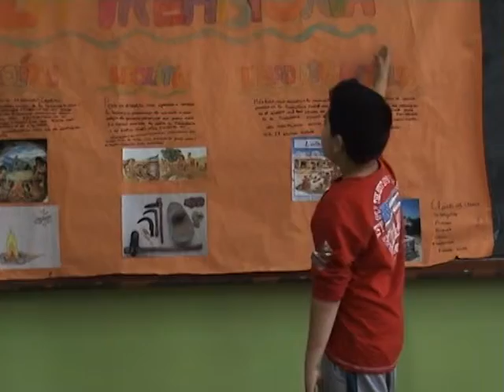La Prehistòria explicada pel Clan "Clash of Clans" 1a part (5è A de l'Escola Josep Carner)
El Clan "Clash of Clans" ens fa una breu presentació sobre la Prehistòria. Aquest grup està format pels següents alumnes de 5è A de l'Escola Josep Carner de Badalona: Wenjing, Anna, Miguel Ángel, Carla i Francisco.
Curs 2014-15.